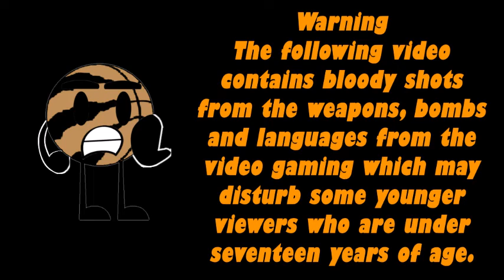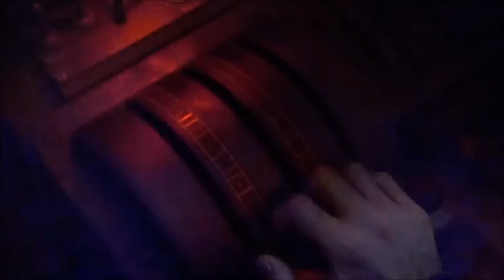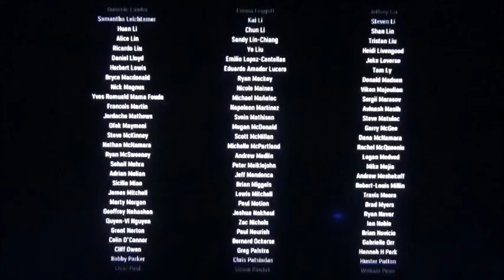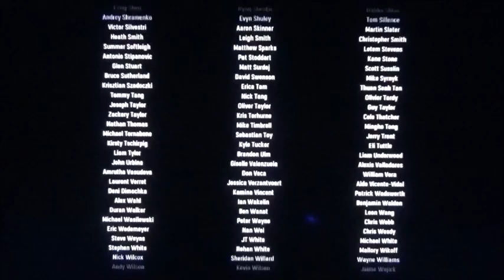Call of Duty Vanguard Part 9 The fourth reich (Final mission)